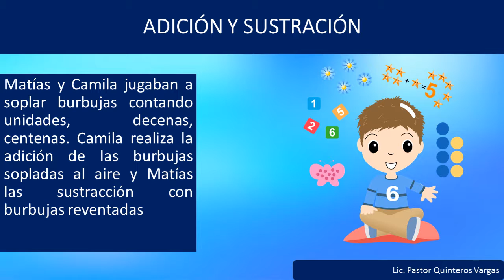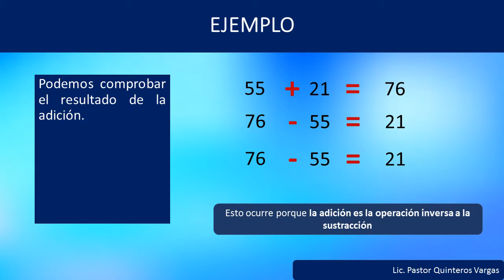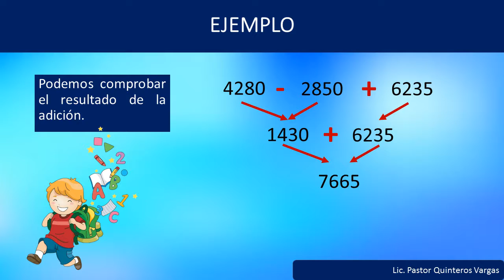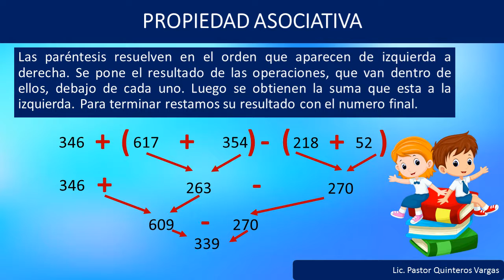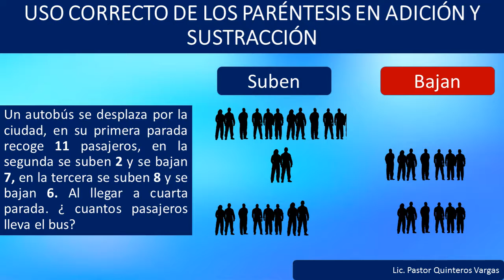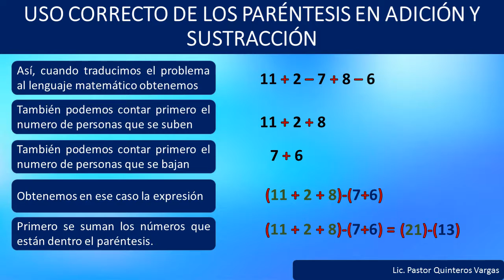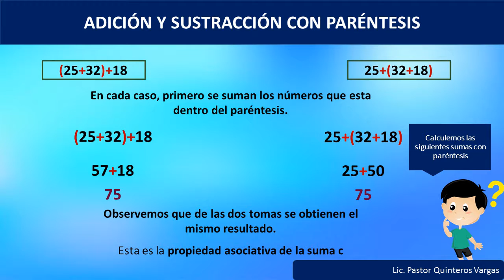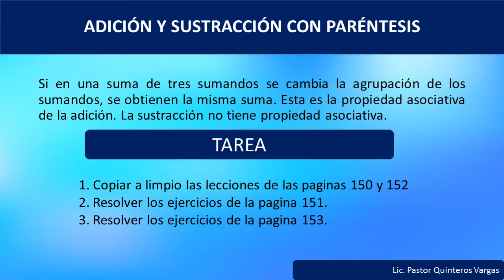Adicion y sustraccion combinadas con elementos grabado